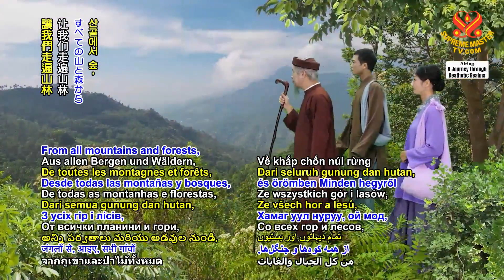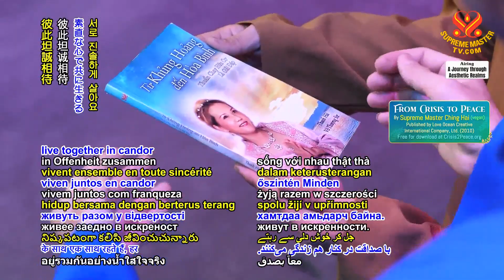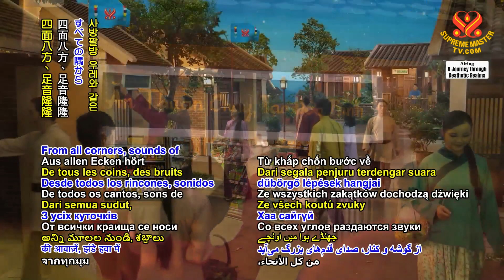Folk Song for Peace (Đồng Dao Hòa Bình)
Vocals by Supreme Master Ching Hai (vegan)
San Jose, California, USA ~ February 16, 1991
Music & lyrics: Trịnh Công Sơn
In Aulacese (Vietnamese)